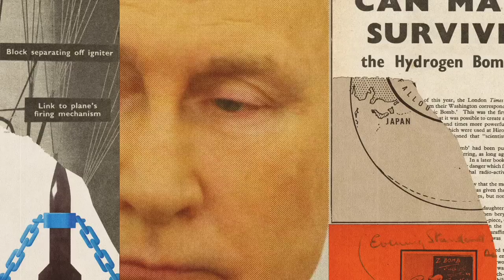ပူတင်အသက် ၇၀ ပြည့် သူဘာကြောင့်ဒီလိုဖြစ်သွားတာလဲ